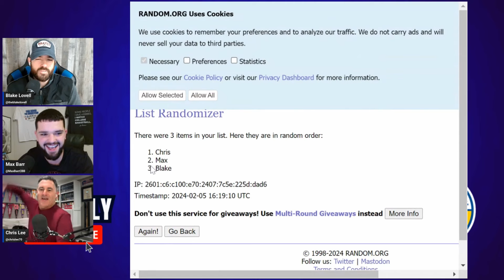SEC Basketball Fantasy Draft: Is Auburn's Johni Broome a CHEAT CODE?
Chris Lee, Blake Lovell, and Max Barr draft their SEC basketball fantasy teams for Week 4 with debate over the draft order, the return of Texas A&M's Wade Taylor and LSU's Jordan Wright, where things stand with the injured Kentucky duo of DJ Wagner and Tre Mitchell, weighing the pros and cons of drafting Mississippi State's Tolu Smith, discussing the risk of Florida and Ole Miss only playing one game, welcoming Kentucky's Rob Dillingham and South Carolina's Ta'Lon Cooper, and much more.

1. Johni Broome (Auburn)
2. Dalton Knecht (Tennessee)
3. Mark Sears (Alabama)
4. Reed Sheppard (Kentucky)
5. Wade Taylor (Texas A&M)
6. Antonio Reeves (Kentucky)
7. Jonas Aidoo (Tennessee)
8. Zakai Zeigler (Tennessee)
9. Tolu Smith (Mississippi State)
10. Jaylin Williams (Auburn)
11. Jordan Wright (LSU)
12. Rob Dillingham (Kentucky)
13. Ta'Lon Cooper (South Carolina)
14. Tre Mitchell (Kentucky)

Reach out to to find out how your product or service can be seen by over 150,000 unique viewers each month!